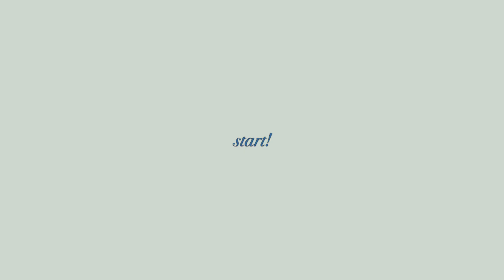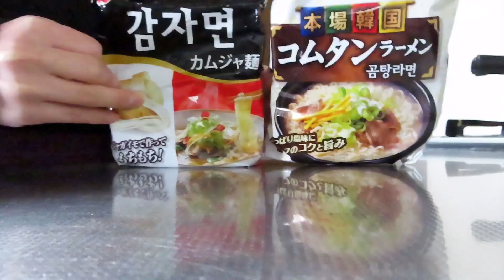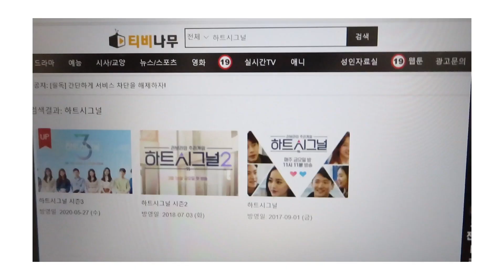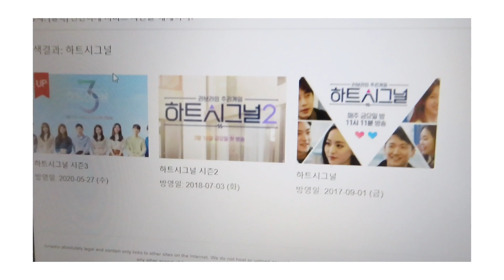[日常vlog]時々日本語、時々韓国語/1か月ぶりのカフェと新しいカメラ📸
BGM🎧
Like A Lemon